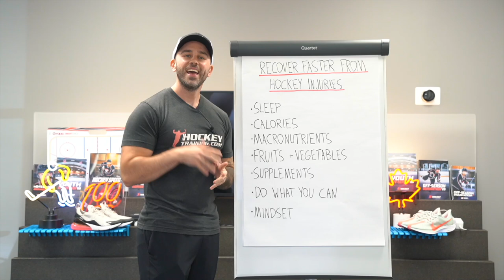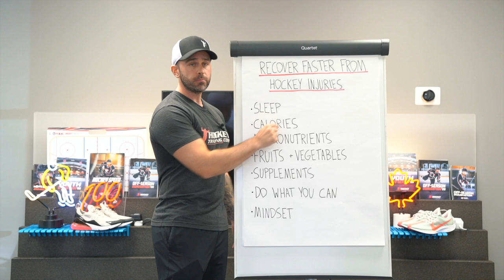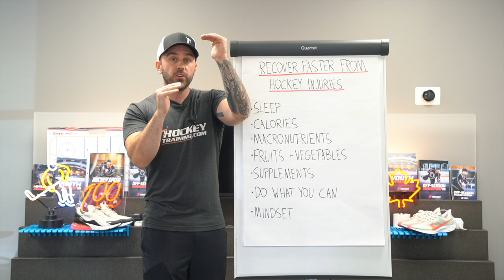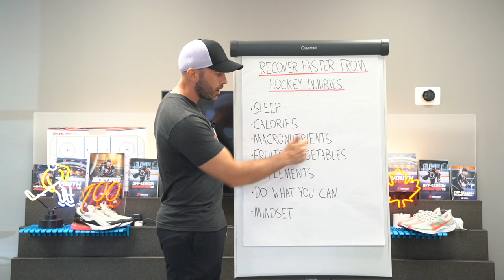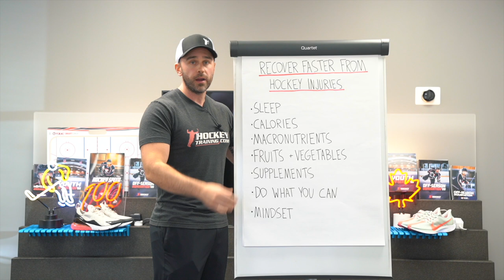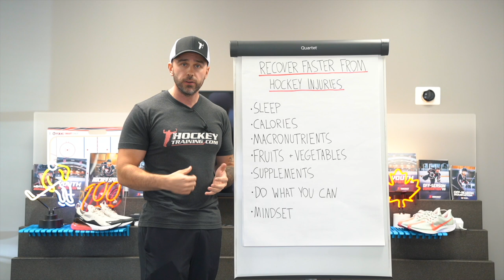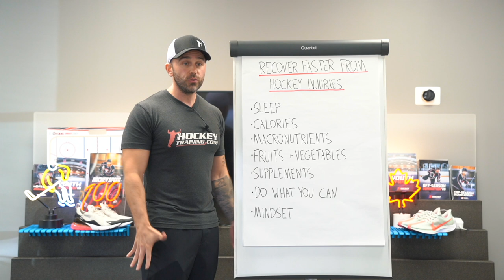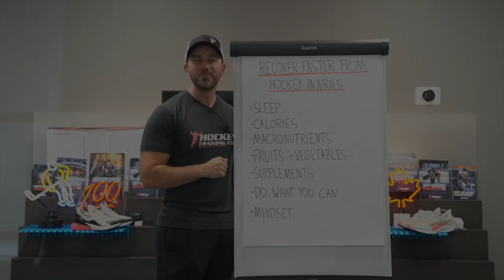7 Injury "HACKS" [Recover FASTER] 🏒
In this video, Coach Dan provides 7 tips to help you to recover from your hockey injuries faster so you can get back to the ice at 100% and start lighting it up again!